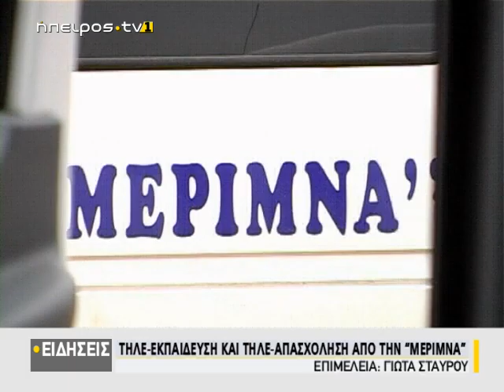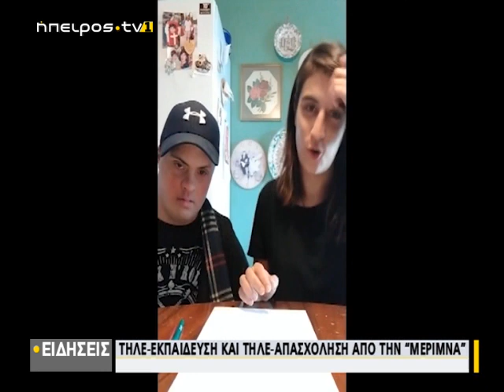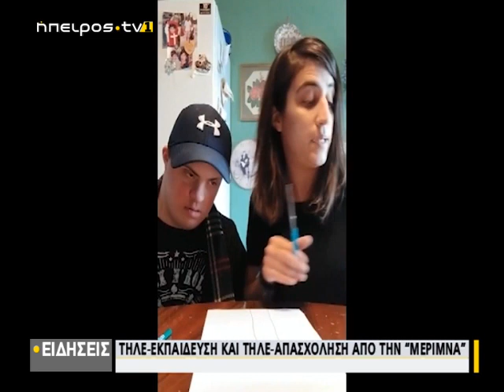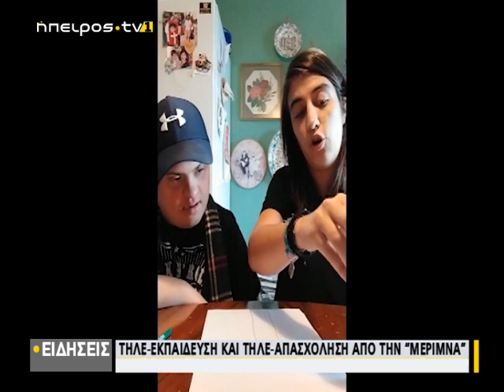Τηλε-εκπαίδευση και τηλε-απασχόληση από την "Μέριμνα"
| Τηλε-εκπαίδευση και τηλε-απασχόληση από την "Μέριμνα" | 17/04/2020